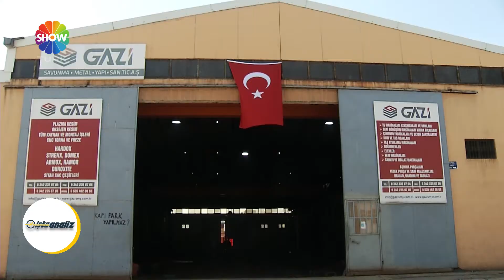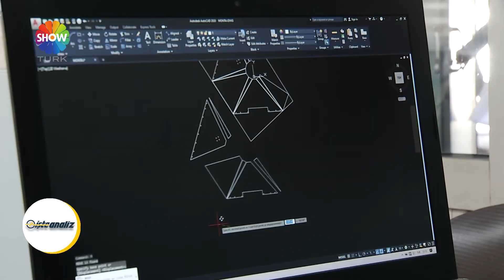Gazi Savunma Metal - İşte Analiz ShowTürk